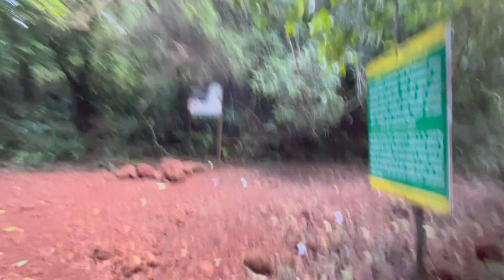Ep-10 part 2| Lingmala waterfall Mahableshwar, hill station, water fall, in Hindi महाबलेश्वर 😍😍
Lingmala Waterfall Small, Mahabaleshwar, Maharashtra, India
250 km from Mumbai and Thane